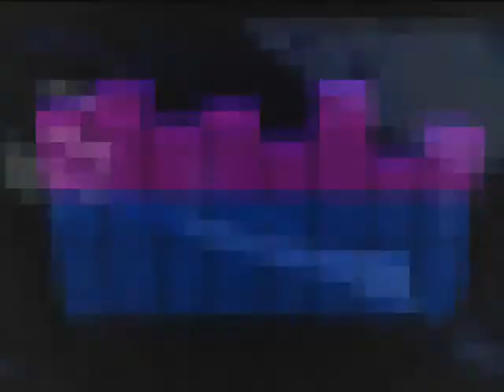2 Beats in one ish!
2  SNIPPET BEATS